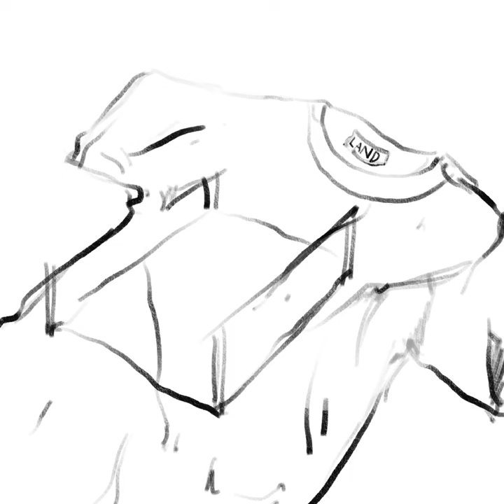DAY 29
Patch of land

Symbolism:-Here I have shown a patch on a shirt .The patch is agricultural land and the shirt is land which is surrounded by water.It basically symbolises the less amount of land we have as 3/4th of earth is just water and even in that small amount of land our land holdings are becoming smaller by the day .This basically mocks the idea of growing crops on small land holdings as it is often not profitable and instead suggests the idea of collective farming(just for this purpose)as it will be more profitable and efficient.

DAY 29 PROMPT :-PATCH